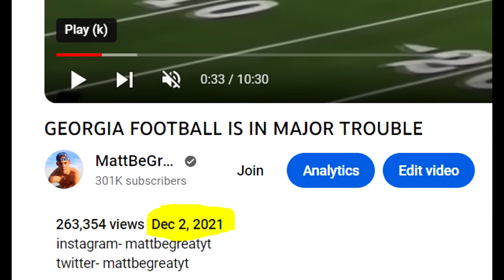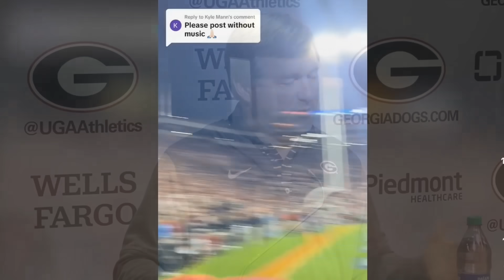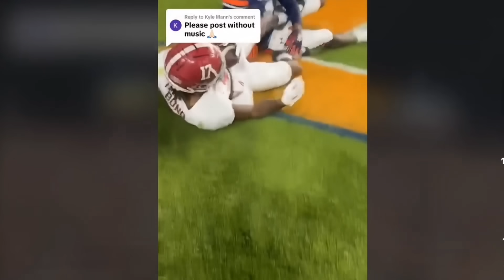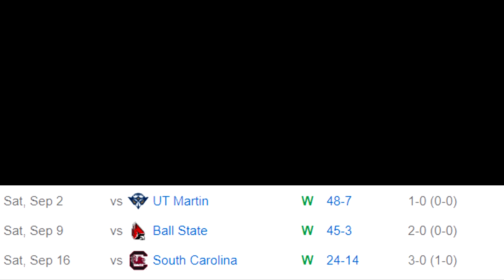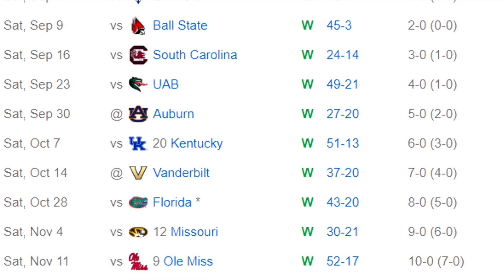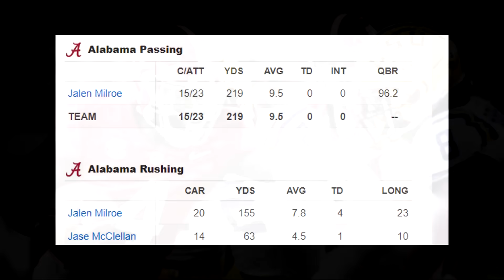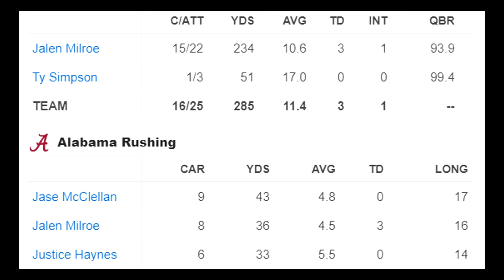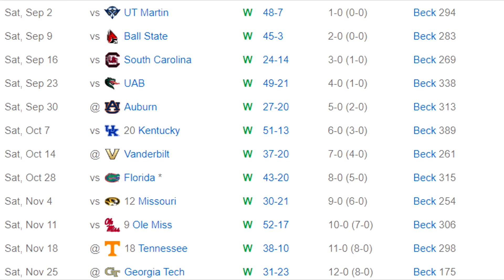GEORGIA FOOTBALL IS IN HUGE TROUBLE